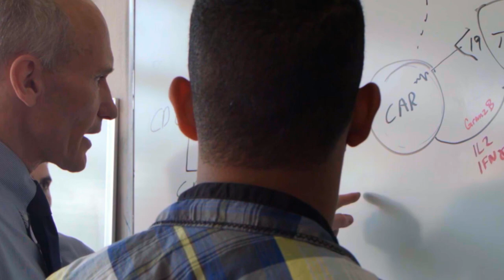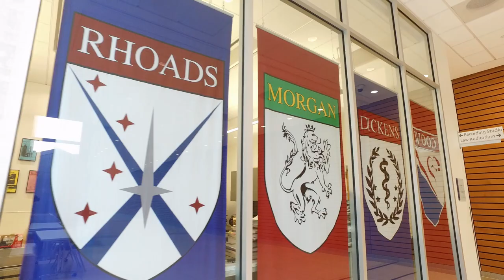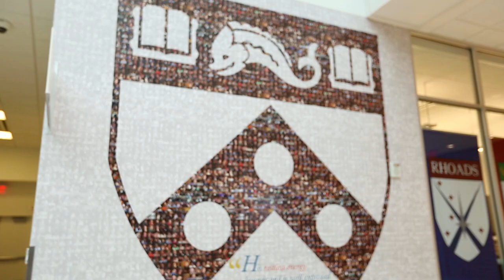The Perelman School of Medicine Student Experience - A Snapshot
The Perelman School of Medicine at the University of Pennsylvania is the nation’s first medical school and home to the first teaching hospital. Penn is rich in tradition and consistently at the forefront of new developments and innovations in medical education, clinical care, and research.

Since its founding in 1765, the Perelman School of Medicine has been a strong presence in the community and prides itself on educating tomorrow’s leaders in patient care, biomedical research, and medical education. The curriculum integrates basic sciences and clinical experience and fosters interdisciplinary teamwork on a solid foundation of evidence-based medicine and patient-centered care. At Penn, students, clinicians, and researchers discover and learn together, constantly re-shaping medical practice and translating groundbreaking discoveries into medical therapies to improve health care around the world.